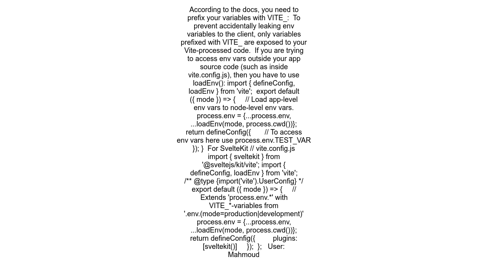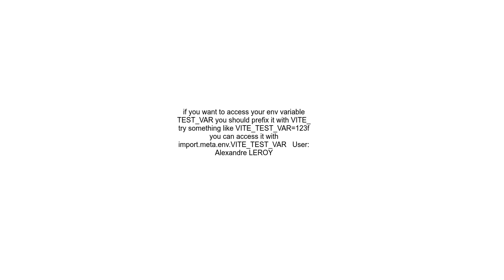How to load environment variables from env file using Vite